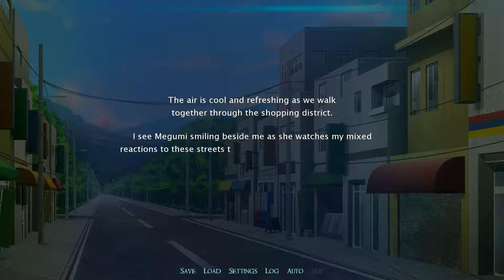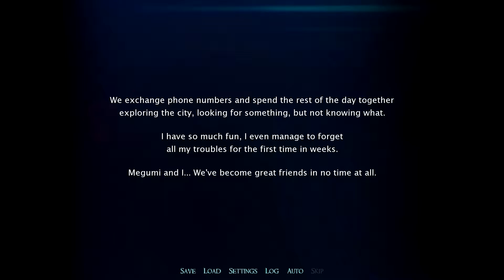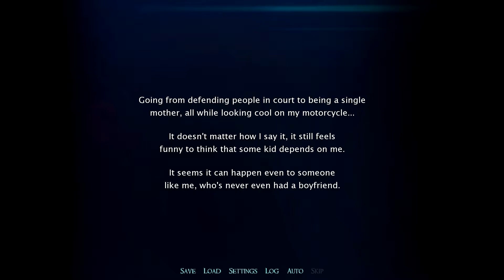Eternal Hour Golden Hour Episode 2 More Than Just Friends Wink Wink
Just friends right?